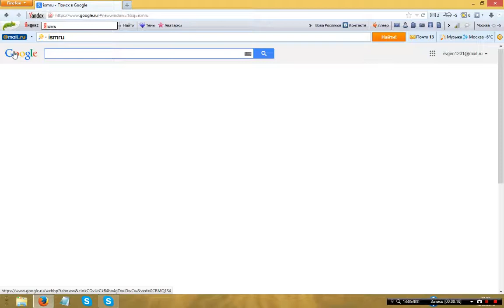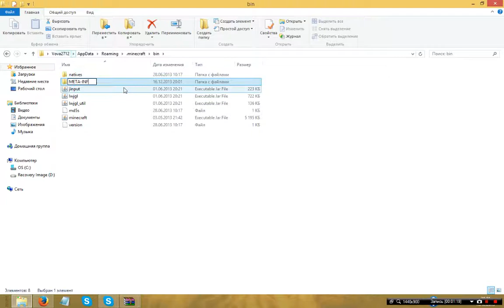[Туториал] Как установить Русификатор на Minecraft 1.0............1.5.2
%appdata%
Будет папка META-INF